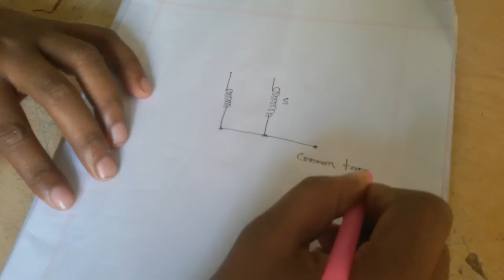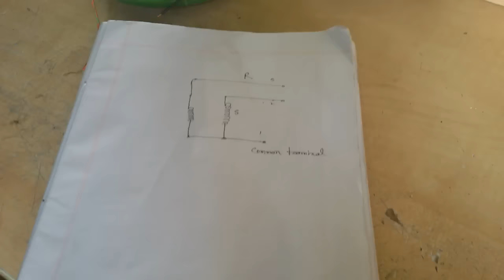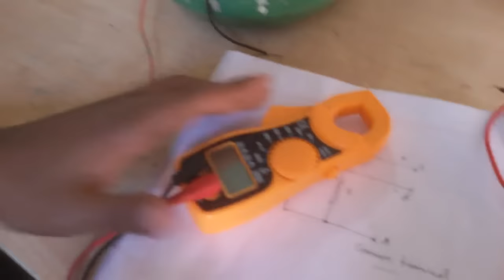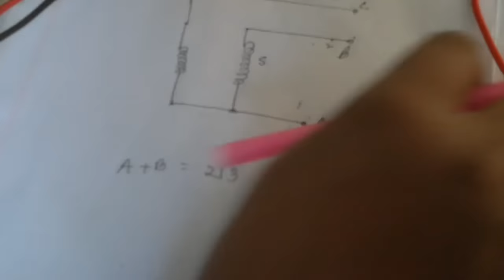how to make ceiling fan connection | how to select ceiling fan terminal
So 2A + 2B + 2 C = 838